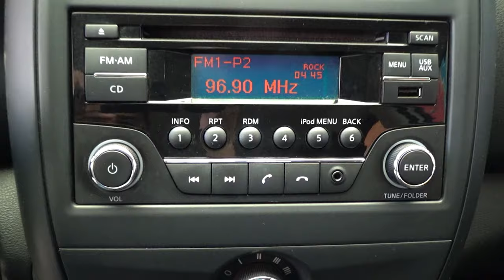Nissan / Versa / 2017 - 9290